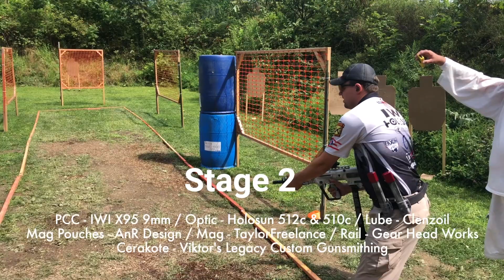USPSA - August 2019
Crooked Creek Conservation Club August 2019 USPSA Match